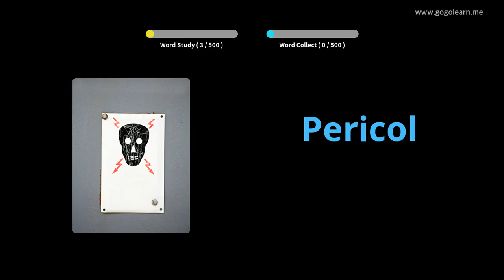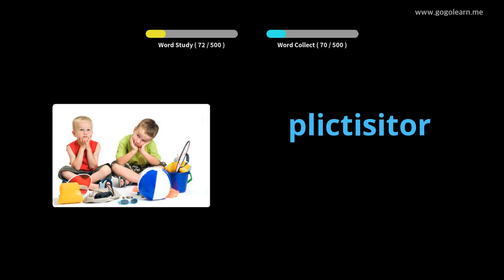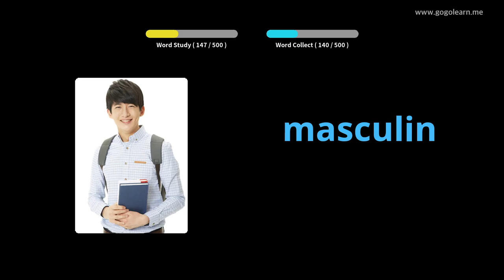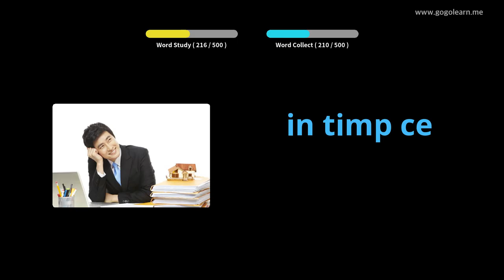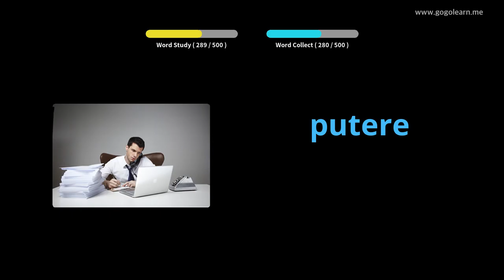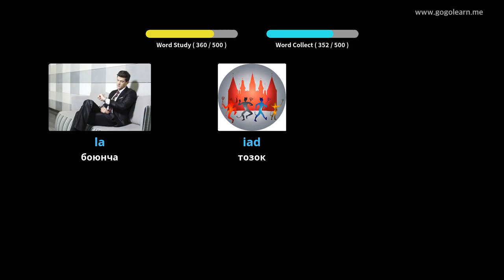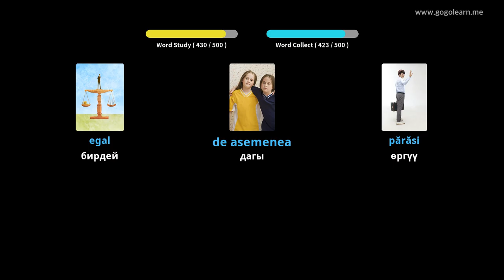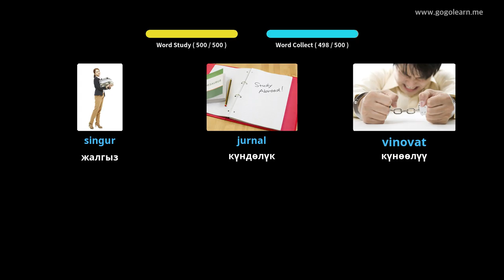Румыниянын Vocabulary негизги орто мектеби | Golearn